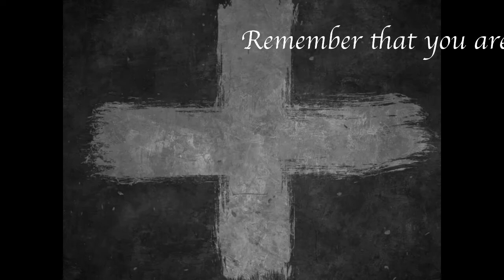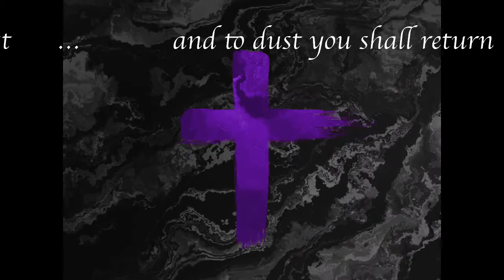Ash Wednesday Hymn: Psalm 23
The Lord's My Shepherd is published by Kevin Mayhew Ltd.